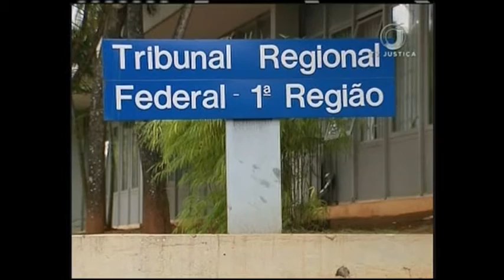Jornal da Justiça 1ª edição - Empresa desvio (11/11/16)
Uma empresa acusada de desvio de recursos públicos no município de Vitória do Xingu, no Pará, terá os bens indisponíveis. A decisão é do Superior Tribunal de Justiça.